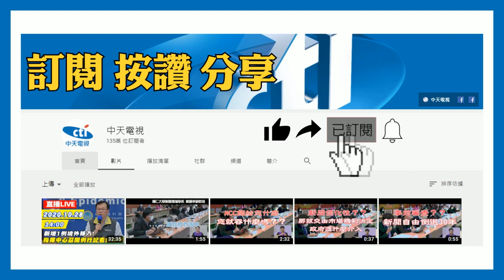20201126中天新聞 扯！ 車隊直闖櫻花鉤吻鮭復育地 違法將罰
南投合歡溪上游，是國寶魚櫻花鉤吻鮭的重要復育地，環境優美吸引不少遊客步行賞景上山，因為這裡避免環境汙染，除了當地部落居民之外，其他車輛一律禁止進入，但有民眾投訴，發現有車隊大約十多輛，硬闖上山，瀰漫濃濃汽油味和沙塵，破壞生態！違反國家公園法將會開罰，記者上山直擊，溪邊還有生火焦黑的痕跡，表示有人上山引火，假使不慎引燃火災，恐怕還要面臨刑責。